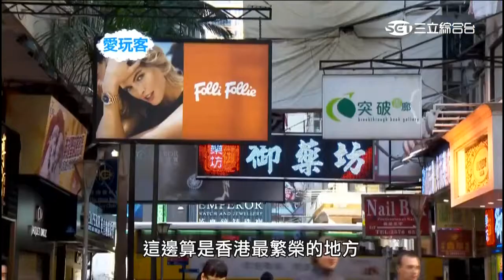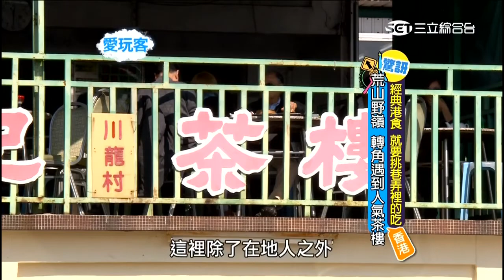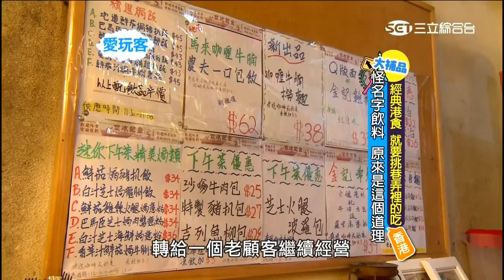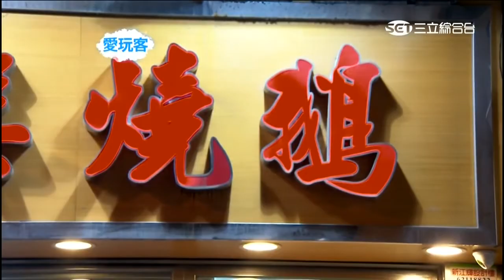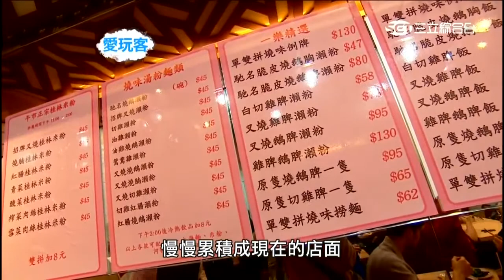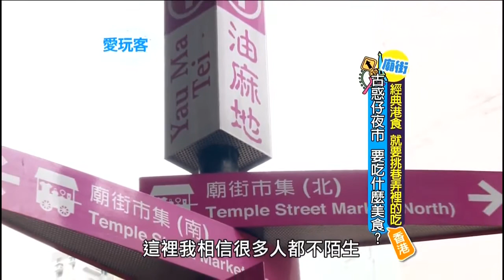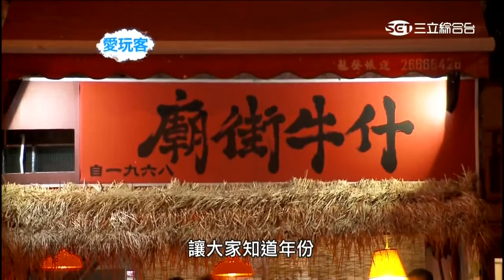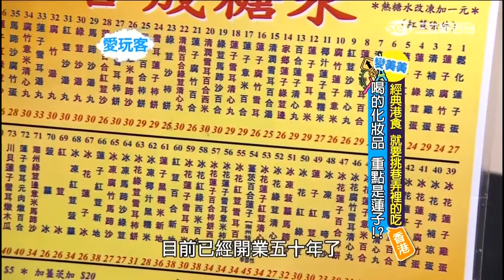愛玩客 變美美 經典港食 就要挑巷弄裡的吃 1080p HDTV H264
這些事情現在做還來的及 熱血大學生來了 720P HDTV H264
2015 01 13 綜藝大熱門 有青才敢大聲 史上最強海味爭霸戰 1080p HDTV H264
張學友 真的愛唱歌 1080P HDTV H264
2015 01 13 康熙來了天后與她的神秘好友來了 任家萱 黃子佼 上集 1080p HDTV H264
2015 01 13 國光幫幫忙 網路紅人 你敢幹譙網有嗎 1080p HDTV H264
型男大主廚 方志友 小薰 1080p HDTV H264

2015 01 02 綜藝大熱門 超激版腦力大對抗 誰是演藝圈最強記憶王 1080p HDTV H264

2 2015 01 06 國光幫幫忙 國光幫忙日 今晚仇家找上門 1080p HDTV H264

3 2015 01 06 綜藝大熱門 你的獨家新聞值錢嗎 揭露藝能界不能說的八卦 1080p HDTV H264

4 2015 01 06 康熙來了天王天后的閨密聚會 柳翰雅 謝娜 蕭敬騰 720p HDTV H264

5 男人的收藏 洩露出些哪些秘密 720P HDTV H264

6 別怪家中寵物不理你 解密溺愛寵物行為 720p HDTV H264

7 愛玩客 特別 嘉義趕路美食 發現大驚奇 1080p HDTV H264

8 中視數位台 2015 高雄義大世界跨年晚會 HDTV H264 NGB

9 型男大主廚 陳庭妮 楊晴 1080p HDTV H264

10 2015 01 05 康熙來了這樣做能讓男人一見鐘情嗎 720p HDTV H264

11 真男人有這麼好當嗎 大學生弱雞訓練營來啦 720p HDTV H264

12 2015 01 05 國光幫幫忙 國光戒菸班 沒有抽菸的日子 1080p HDTV H264

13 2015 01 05 綜藝大熱門 老歌新包裝 現在唱還會紅嗎 1080p HDTV H264

14 愛玩客 天寧島 沒有旅遊書的夢境海島 1080p HDTV H264
15 型男大主廚 永李詠嫻 Vicky 小禎 1080p HDTV H264

16 三立綜合台HD 2015 年全嘉藝起來跨年晚會 1080p HDTV H264 NGB

17 華視HD 2015 桃園升格幸福無限跨年晚會 720P HDTV H264 NGB

18 台視HD 2015 領航台中跨年晚會 720p HDTV H264 NGB

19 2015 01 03 綜藝玩很大 長灘島 命運好好玩 1080p HDTV H264

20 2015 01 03 天才衝衝衝 1080p HDTV H264

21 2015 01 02 康熙來了 康熙年度總結大會親子篇 720p HDTV H264

22 型男大主廚 馬世莉 何篤霖 王仁甫 杜詩梅 1080p HDTV H264

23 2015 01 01 綜藝大熱門 我覺得我也可以當偶像 1080p HDTV H264

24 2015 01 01 國光幫幫忙 跟老婆說實話 是要選好時間的 1080p HDTV H264

25 感謝元旦連假 一路往南免害怕 1080p HDTV H264

26 王牌旅遊王 報你山城秘密遊 1080p HDTV H264

27 型男大主廚 辰亦儒 莎莎 1080p HDTV H264